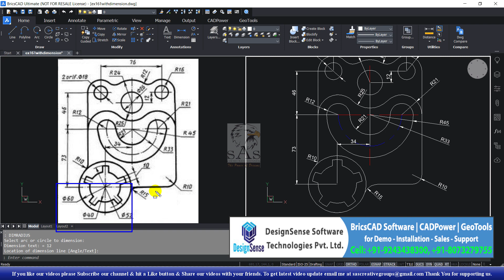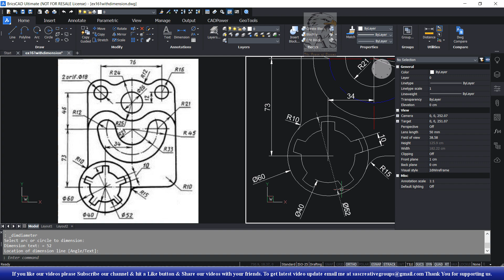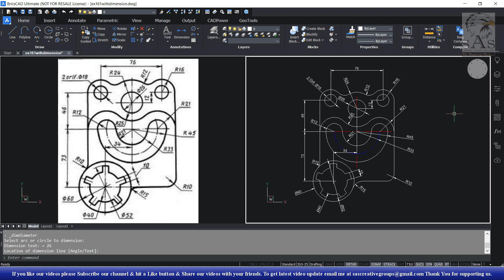Create Dimensions of 2D Object in BricsCAD V20 | Ex 21 Tutorial 162 | Mechanical Drawing in Hindi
Hello Friends … Welcome to SAS Creative Group. Today I am going to teach you “How to create dimensions in 2d object in BricsCAD in Hindi for beginners.”

In this Video, we will cover these topics:
• How to Create Dimensions of 2D Object in BricsCAD V20 2D?
• How to use Linear Dimension Commands in BricsCAD V20 2D?
• How to use Aligned Dimension Commands in BricsCAD V20 2D?
• How to use Radius Dimension Commands in BricsCAD V20 2D?
• How to use Diameter Dimension Commands in BricsCAD V20 2D?
• With Example.

BricsCAD is a great “Alternative CAD” to AutoCAD. BricsCAD User Interface looks same so you can easily use it. And the price is less than half the price of the AutoCAD.

For Demo-Installation-Sales-Support of BricsCAD Software, CADPower & GeoTools.
DesignSense Software Technologies Pvt. Ltd.

/sascreativegroup

Gmail Address:-
sascreativegroups